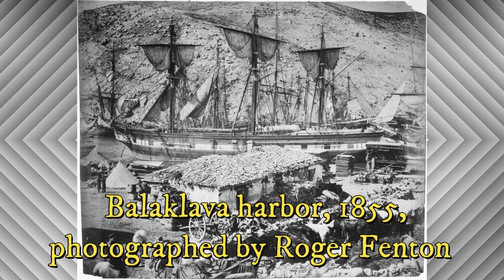Photos of the Crimean War - (1853 – 1856)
-The Crimean War was one of the first conflicts in history to be photographed, at that time photography was something new to technology, most of the photos I selected for the video were taken by Roger Fenton (28 March 1819 – 8 August 1869) was a British photographer, noted as one of the first war photographers.